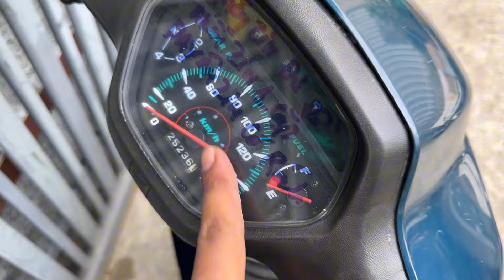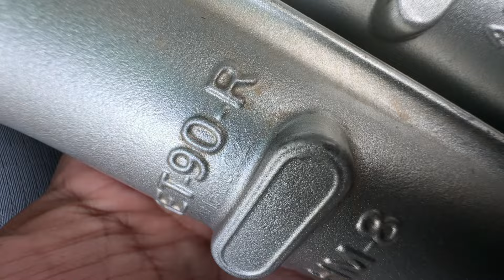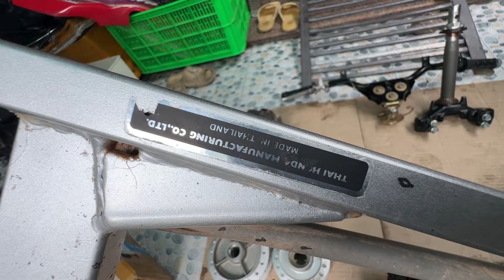Xe Về , Phụ Tùng Wave 110 🔥Tuyển CỌp 📲 ( Hậu )